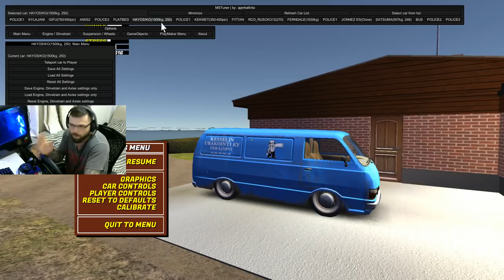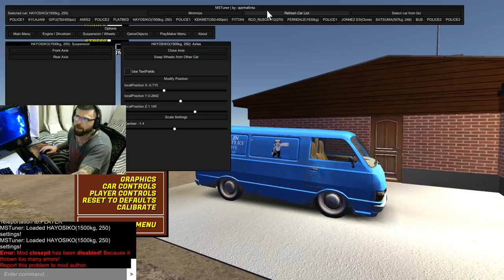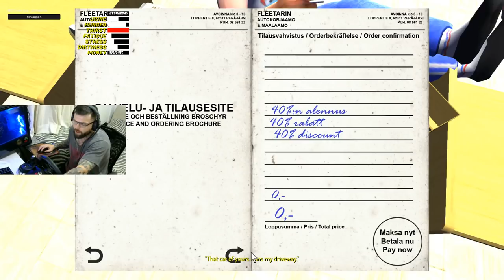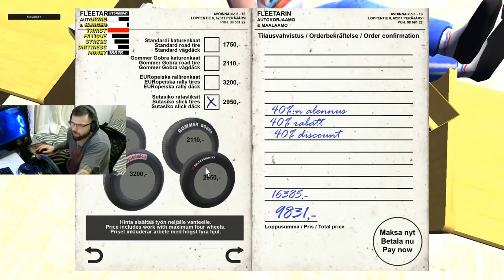My Summer Car - #13 serie nova, carro novo ? ou continuamos a série com novos Mods